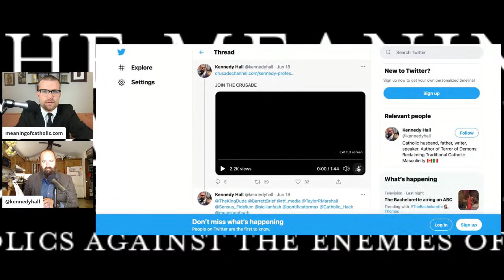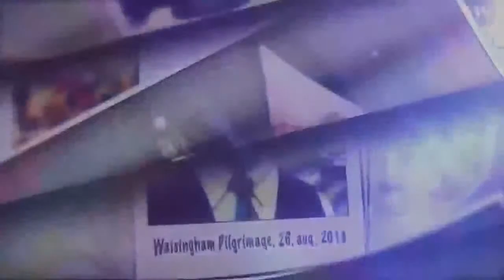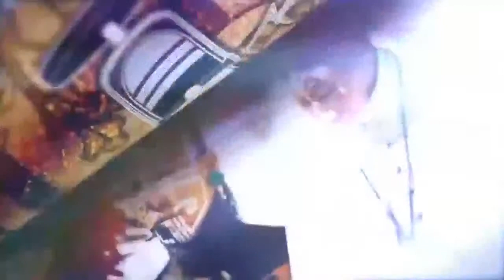FATIMA DEBATE #2: Silencing Sr. Lucia and the Third Secret 1944-1960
We will discuss and debate the fake Sr. Lucia theory, the Third Secret up to 1960, the Fuentes controversy and the silencing of Sr. Lucia by the Vatican.

Music: “Laetatus Sum” Vivaldi's Motet (RV 607) performed by the Grammy award winning San Francisco Girls Chorus and Voices of Music. Recording from the Berkeley Early Music Festival, June 2018. The San Francisco Girls Chorus directed by Valérie Sainte-Agathe; Voices of Music directed by Hanneke van Proosdij and David Tayler. SFGC VOM

“In Paradisum" by Highlander Scholastic's Cantorum (used with permission)

Sacred Art “Our Lady of Guadalupe,” and “Pieta” by Gwyneth Thompson Briggs (used with permission)